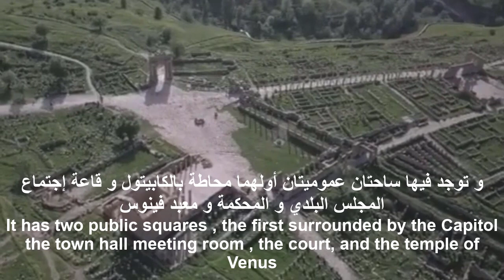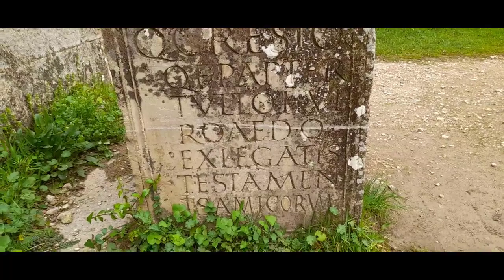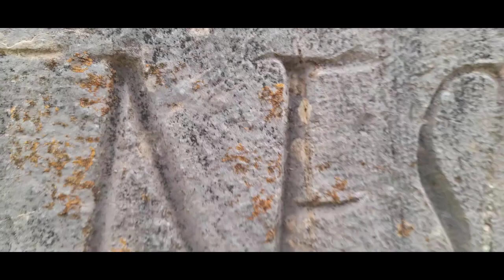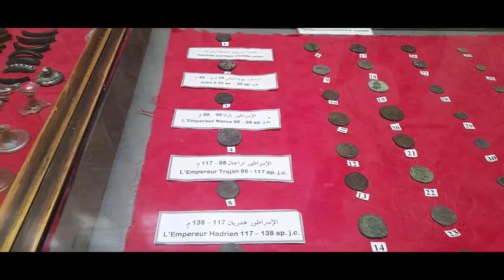CUICUL ; The Ancient City Roman in Algeria , Djemila ; Setif . 👽جميلة ، سطيف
Djemila is an ancient city located on the territory of the eponymous commune of Djemila, in the wilaya of Sétif, in Algeria. The site of Djemila houses the remains of the ancient Cuicul, a Roman city, classified as World Heritage by Unesco.